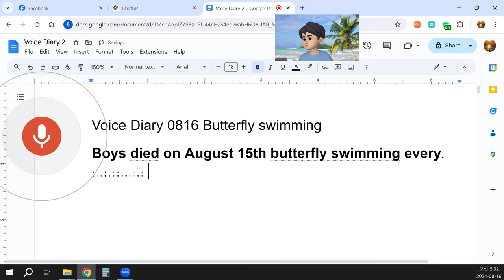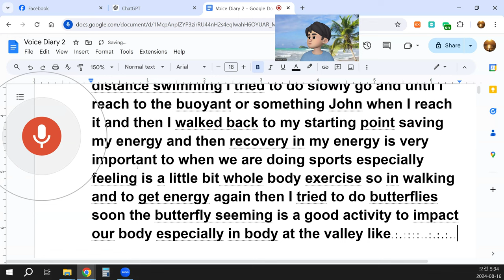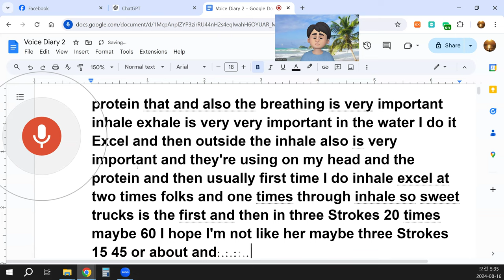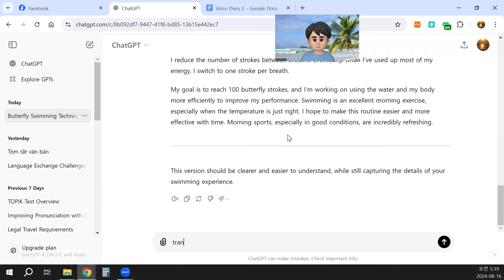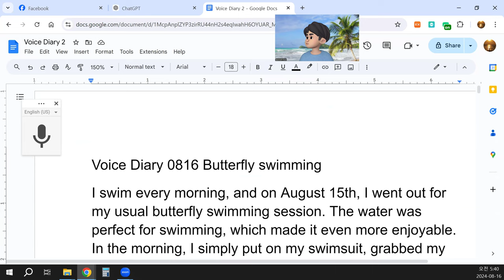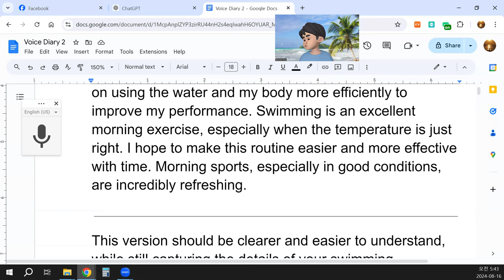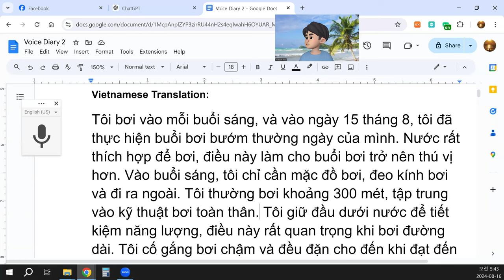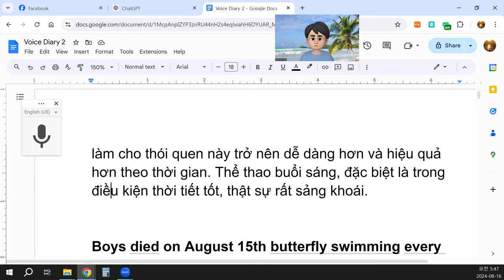Voice Diary 0816 Butterfly swimming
I swim every morning, and on August 15th, I went out for my usual butterfly swimming session. The water was perfect for swimming, which made it even more enjoyable. In the morning, I simply put on my swimsuit, grabbed my goggles, and headed out. I typically swim about 300 meters, focusing on total immersion swimming. I keep my head down in the water to conserve energy, which is essential for long-distance swimming. I try to swim slowly and steadily until I reach a buoy or another marker, at which point I walk back to my starting point, saving and recovering my energy.
Recovery is very important when participating in sports, especially with full-body exercises like swimming. After walking and regaining some energy, I move on to butterfly strokes. Butterfly swimming is a great activity for conditioning the body, especially the core. I’ve noticed that swimmers who frequently do butterfly strokes tend to have well-defined bodies.
Currently, I can do 85 butterfly strokes in one session, and my goal is to reach 100. I’m confident I’ll achieve this soon. While butterfly swimming is very intense, it's important not to make the body movements too forceful or large. Instead, I use the water as resistance, almost like a natural weight. Breathing is also crucial—I make sure to inhale and exhale properly.
My breathing pattern goes like this: I exhale in the water, then inhale once I’m above the surface. Initially, I do two strokes followed by one inhale, repeating this cycle. I aim for a set of three strokes for every two breaths, continuing until I reach about 60 strokes. As I start to lose energy, I reduce the number of strokes between breaths. Eventually, when I’ve used up most of my energy, I switch to one stroke per breath.
My goal is to reach 100 butterfly strokes, and I’m working on using the water and my body more efficiently to improve my performance. Swimming is an excellent morning exercise, especially when the temperature is just right. I hope to make this routine easier and more effective with time. Morning sports, especially in good conditions, are incredibly refreshing.